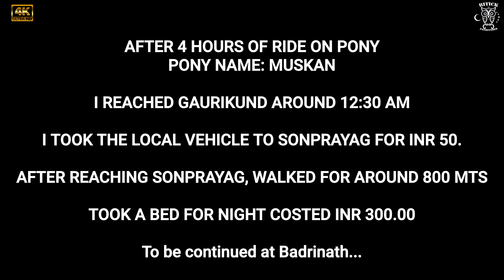Om Namah Shivay | Kedar Baba ka Darshan huya and Heavy Hail Strom at kedarnath | Drone Shots | EP02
Kedarnath is the 11th Jyotirlinga out of the 12 jyotirlinga.
Kedarnath is a town in Rudraprayag district in the state of Uttarakhand in India and has gained importance because of the Kedarnath Temple.
Kedarnath has been a pilgrimage center since ancient times
Kedarnath is located at a distance of 223 km from Rishikesh in Uttarakhand and close to the source of the Mandakini River at the height of 3,583 m (11,755 ft) above sea level.The surrounding scenery of the Himalayas and green pastures makes it a very attractive place for pilgrimage and trekking. Behind the town and the Kedarnath Temple, stands the majestic Kedarnath peak at 6,940 m (22,769 ft), the Kedar Dome at 6,831 m (22,411 ft) and other peaks of the range
The Vlog contains my Day at Kedarnath dham.

I used my Tent to stay behind the Dham and then heavy snowfall started.

I was really tired by just with Lord Shiva's grace I had my lunch and was able to have the Dharsan within 15 mins.

I also had some awesome time in the evening when the skies got cleared and was able to see the traditional dance and prayer.

Took some good Drone Shots too.

Equipment
Action Camera: GoPro Hero 7 Black
Mobile Phone: Samsung Note 20
Mic: Rode VideoMicro Compact On-Camera Microphone